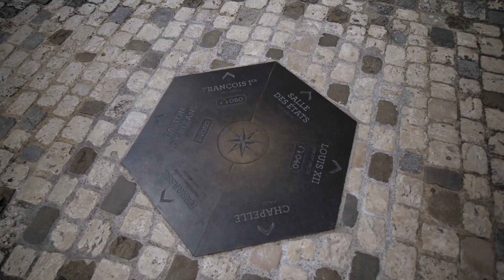Vale do Loire França - Parte 1: Conheça alguns dos maiores e mais bonitos castelos do país (VOSTFR)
Essa é a primeira parte da nossa viagem para o Vale do Loire, no centro da França. Essa região é conhecida por abrigar cerca de 300 castelos construídos a partir do século 16. Além dessas construções imponentes com arquitetura e jardins fascinantes, você tem muitas outras experiências incríveis por lá: vinhedos, fazendas de queijo e passeio de barco.

Para mais dicas de viagem de Paris e da França visite o blog